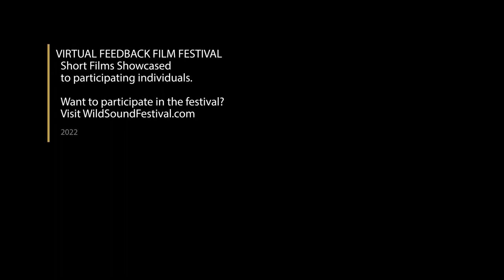HIGHTAIL short film, Audience Feedback from Aug. 2022 Female Directors Festival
HIGHTAIL, 13min., Canada, Drama
Directed by Jenny Lee Gilmore
After a drunken dispute with her boyfriend, Josie barges into her neighbours apartment. Amidst a time of isolation and fear, Mike learns of the severity of Josie’s situation after sharing an evening of connection.

Director Biography - Jenny Lee-Gilmore

Jenny Lee-Gilmore is a filmmaker and actor based in Vancouver, BC. Born in England, Jenny moved to Vancouver at age 13. She completed the Bachelor of Fine Arts in Film Production at the University of British Columbia in 2019m taking additional classes in Asian Canadian studies and gender studies. She wrote and directed “Breakaway” during her final year at UBC. Her debut short film has since played in numerous festivals across North America and selected as one of the Top 9 films for the “CBC Short Film Face Off.” Currently developing her first series and feature film, Jenny hopes to continue telling compelling stories through film focusing on female driven narratives and working both in front of and behind the camera.

Director Statement
Throughout the COVID-19 outbreak there has been a rise in domestic violence and violence against women globally. I was drawn to the script and saw it as an opportunity to shed light on this shadow pandemic happening behind closed doors. The film tackles themes of loneliness, connection and safety at home during the pandemic. During the lockdowns we have experienced, home is meant to be our safe place. It's where we are meant to shelter and be protected from the outside world but what if our homes are not safe? In the film we explore protagonist Josie's difficult situation and how spending one evening with a kind stranger helps her gather the courage to face her troubled home life.

France Maurice - writer

CAST LIST:

France Maurice - Josie
Jonathan Shaboo - Mike